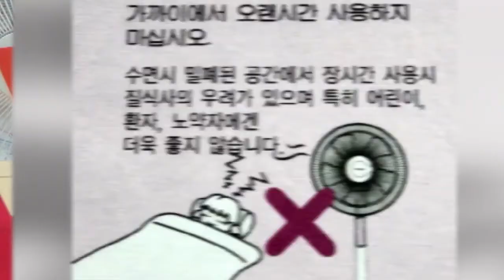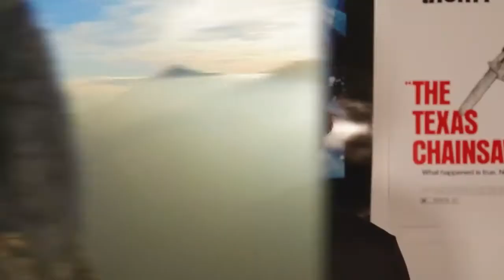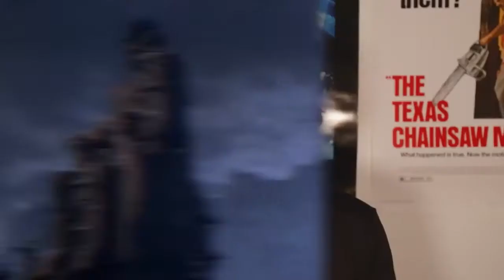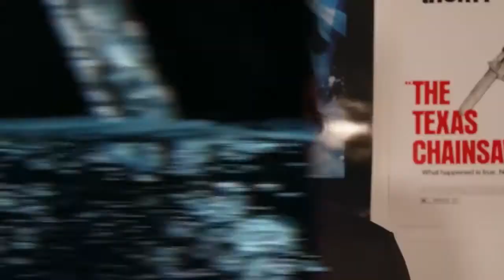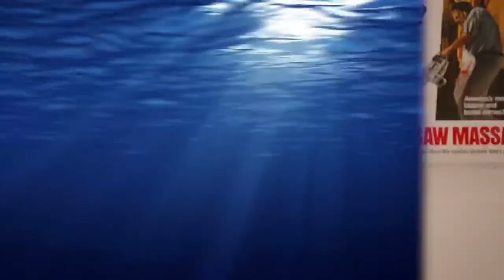Scariest Urban Legends From Around The World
All around the world people share tales of true scary stories or urban legends and myths of the past. Today we are bringing you stories from Korea, Russia, Kentucky, and Transylvania! Here is Scariest Urban Legends From Around The World here on Top 5 Elite!

Time Codes:
0:00 - Passing by Fan
3:14 - Soul Stealing Demons
5:44 - The Haunted Bathroom
8:34 - The Liars Bridge
11:04 - The Ghosts of Teleki Mansion
13:34 - The Witch Girl of Pilots Knob
15:54 - The Witches Tree
18:48 - The Pope Lick Monster
20:44 - The Black Bird of Chernobyl
24:00 - The Well to HeII